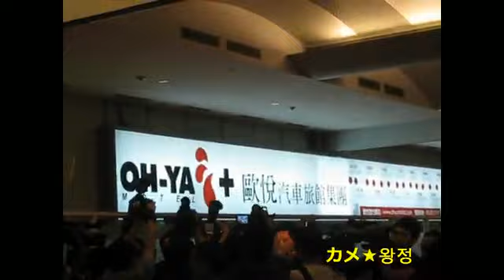[Fancam 3] Hyung Jun @ Jung Min's Arrival @ Taiwan Airport [10.06.25]